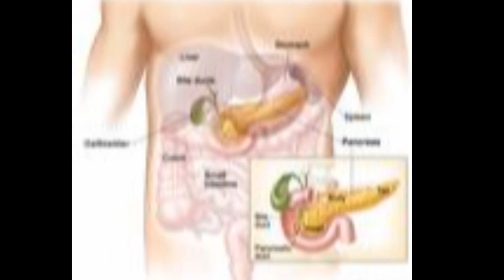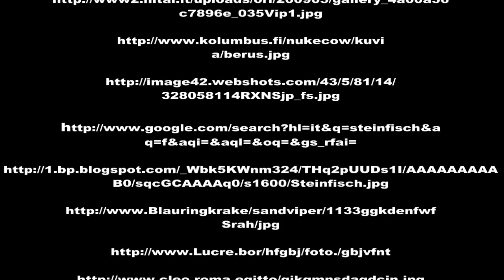Progetto veleni 2010 Mostro di gila EMV